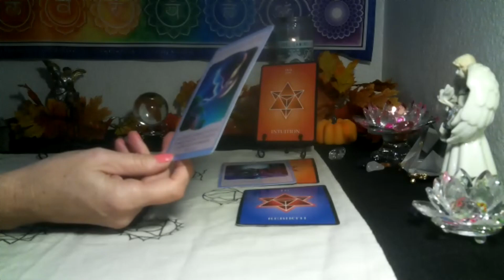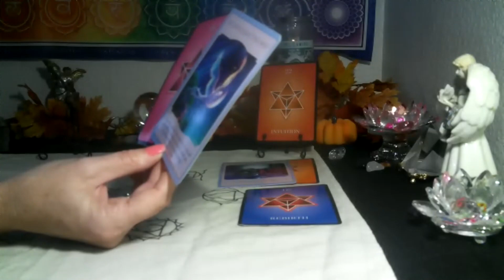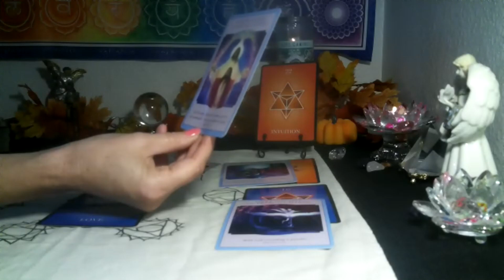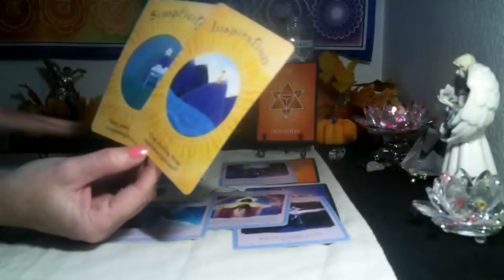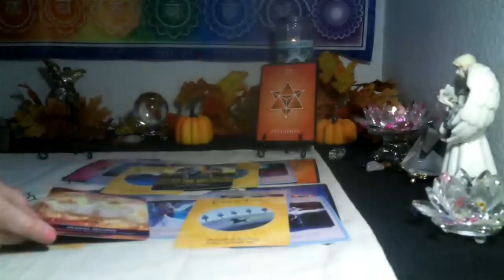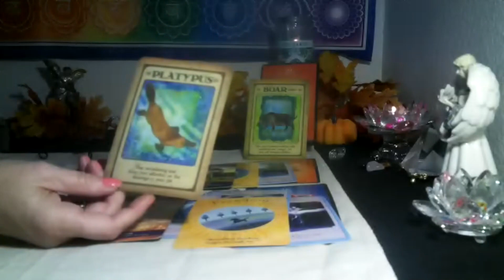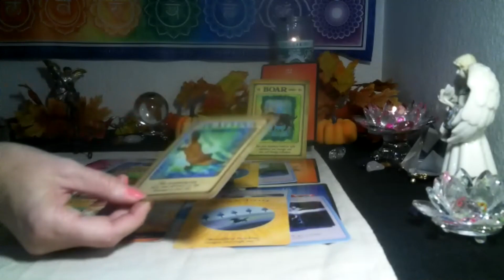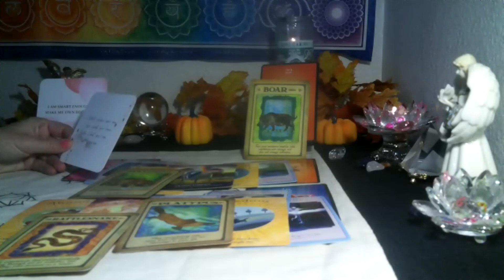TAURUS~ LISTEN CLOSELY TO YOUR INTUITION !! STAY ON TRACK FOR THE GOAL!